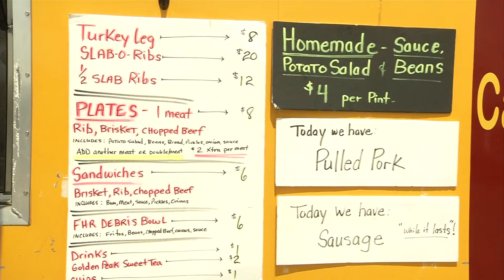Can't Beat Texas BBQ!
Beef and pork prices continue to climb as we head into summer, but that's not stopping Texans from enjoying their BBQ!